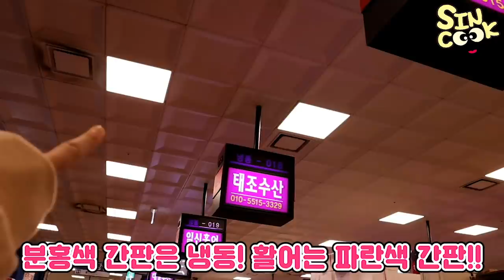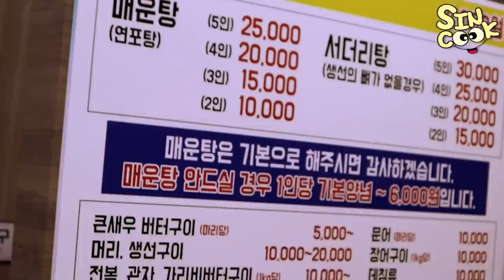룸메와 새벽3시 노량진 먹방!! 원없이 먹었다!! 가을엔 역시 전어지ㅎㅎ 취함..ㅋㅋㅋ mukbang SINCOOK-신쿡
역시 가을엔 전어가 맛있다니까요!!